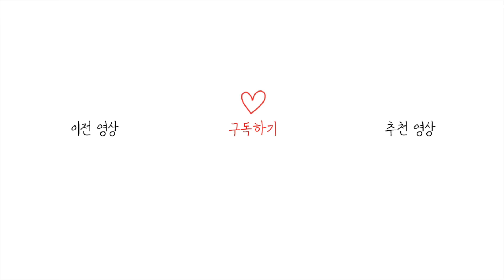⌚️애플워치 밴드 어떤걸 살지 고민이라면? 정품과 저렴이 비교 :) Apple Watch Straps Comparison and Review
제가 그동안 애플워치 4세대 사용하면서 사용했던 밴드들, 구입했던 밴드(스트랩)를 보여드릴게요! 장단점도 알려드리고, 정품과 저렴이의 차이도 알려드립뉘다🌟

그리고 영상에서 소개 못한 저렴이 가죽 스트랩의 경우에는 확실히 조금 싼티가 나기도하고, 물이 묻으면 안쪽에 색이 바래지는 단점이 있어요. 그래서 가죽스트랩은 되도록이면 가죽이 좋은걸 구매하시길 추천합니다!

이번 영상도 재밌게 봐주세요~ 감사합니다!

1. 애플워치 구매하기
(위 링크로 구매시 저에게 소정의 수수료가 지급될 수 있습니다~)

유튜브 배경음악 추천사이트(아트리스트):
위 링크로 가입시 저랑 여러분 동시에 2개월 무료 혜택이있어요!